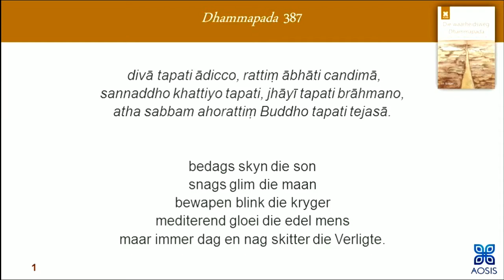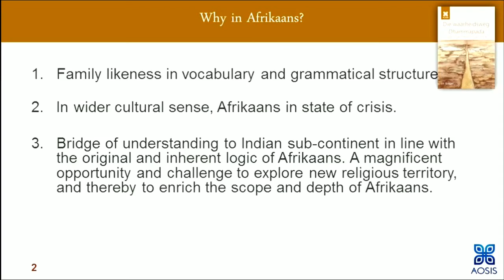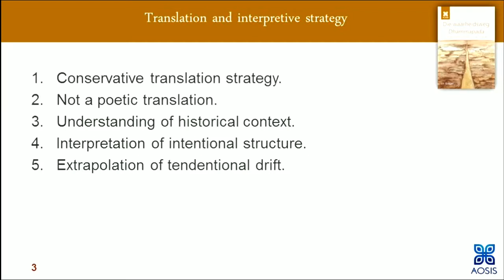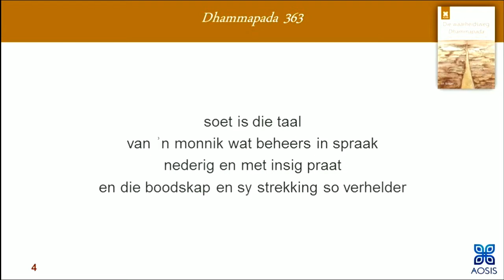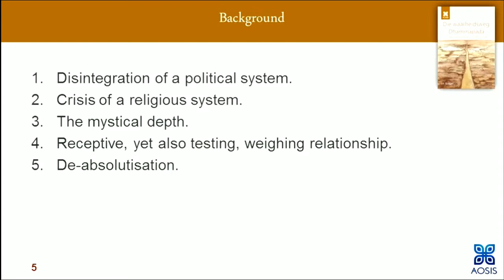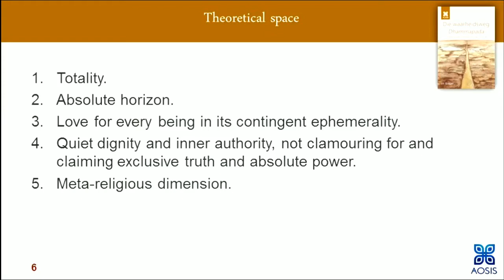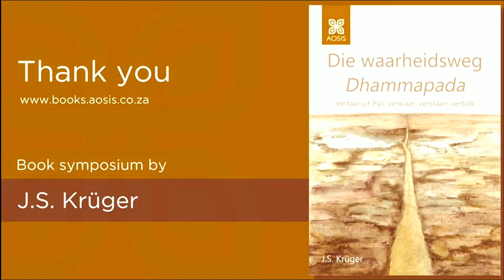AOSIS Book launch 2017 - Session 2: Book symposium